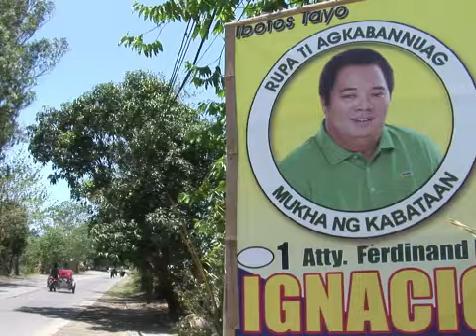ايميلدا ماركوس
AG-AFP 2013

تقرير مسجل: أفلتت ايميلدا ماركوس من ثورة ومن اتهامات بالفساد وانتقادات لا تتوقف حول نمط حياتها المترف. وفي حين ان غالبية الناس في سنها يعيشون في دور لرعاية المسنين، تخوض ماركوس الانتخابات مجددا، وتعمل على اعادة الاعتبار الى اسم عائلتها في اوساط السياسة في الفيليبين.

تقارير مصوره